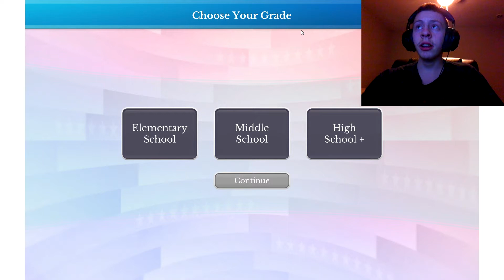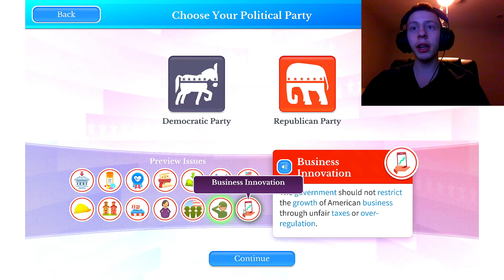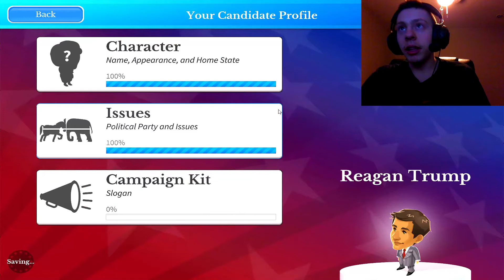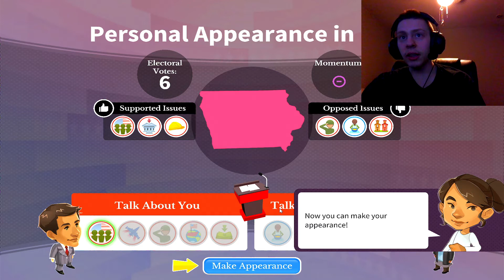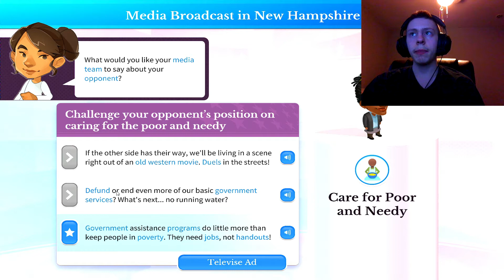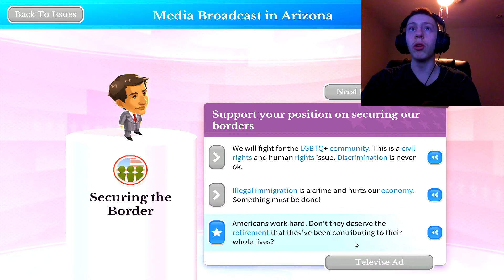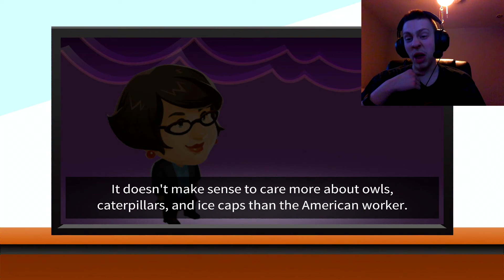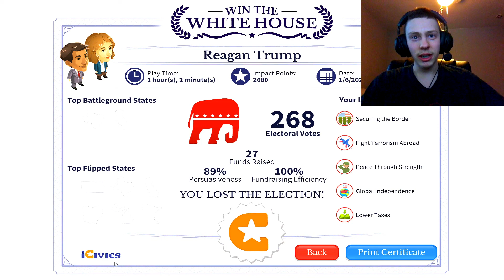I Ran A Fake Simulated Political Campaign To Be The Fake And Simulated President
All this game is missing is voter fraud, lol.